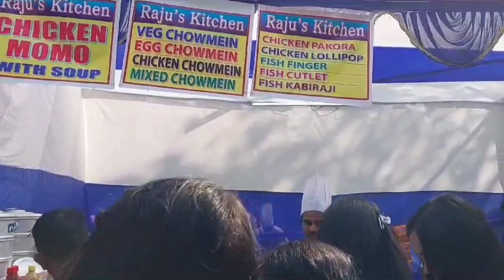Lady Brabourne college kolkatac❤️ kaleidoscope 2023 college fest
Lady Brabourne college❤️ kaleidoscope 2023
rohu fish fry
rohu fish curry eating
rohu fish
bengali Street food
bengali Street food recipe
kolkatar street food
lady Brabourne college fest
barbeque nation
barasat street food
barasat
Barasat Kali Puja 2023
pendle bondho kore dilo